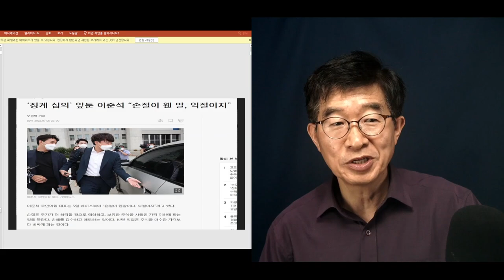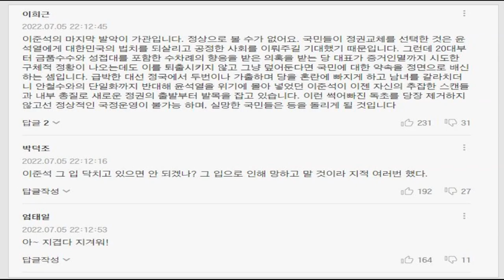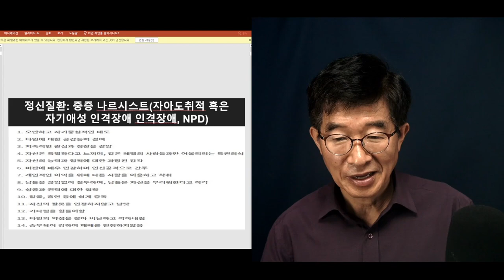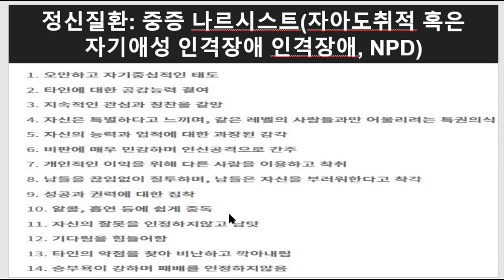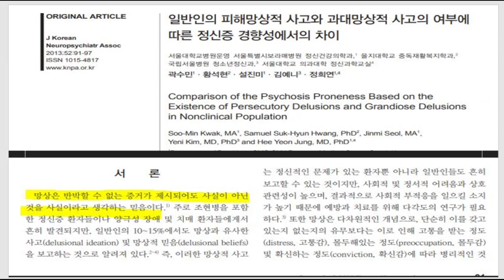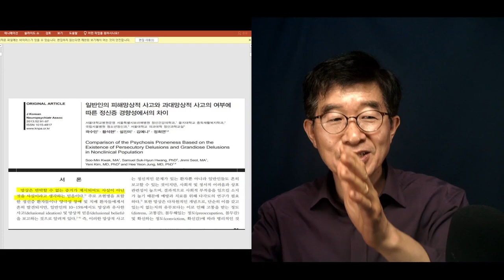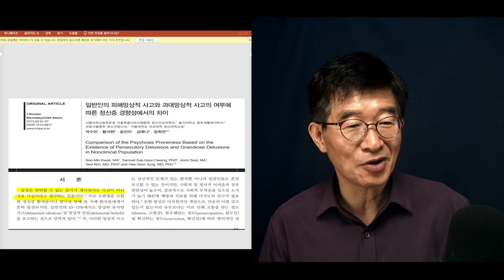자신을 과대평가하는 병 / 이준석이 앓고 있는 고질적인 병 / 소쿠리 비행기는 추락 중 / 권력의 끈이 떨어지고 나면 말짱 헛것 [공병호TV]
Bitcoin : 3MTW849AkP2ftLeSK2teZHMmzLu7Z83s9U